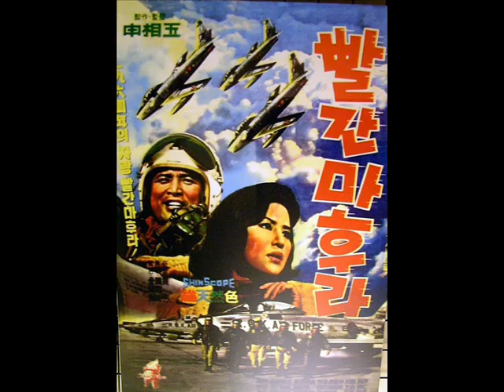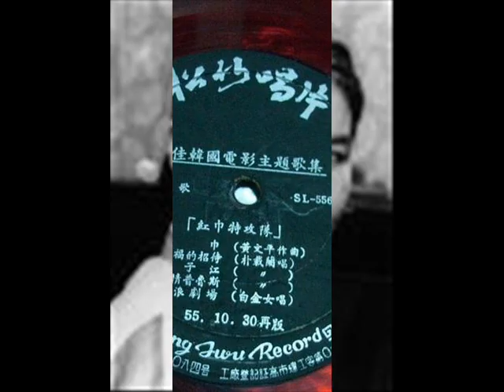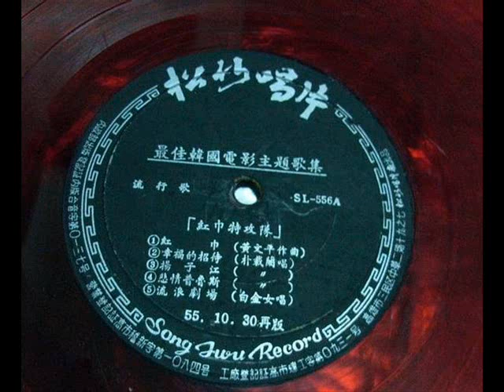懷念音樂 --- 紅巾特攻隊 ( 韓國電影音樂及主題曲 )（飛虎拉吉歐製播）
紅巾特攻隊---韓國電影音樂及主題曲（飛虎拉吉歐製播）